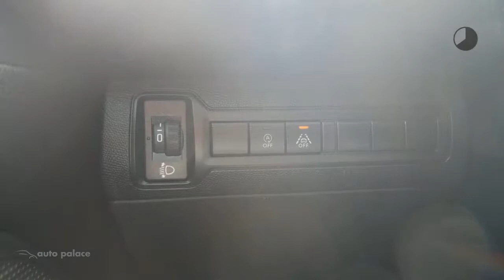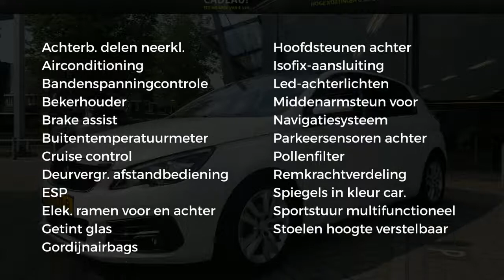Peugeot 308 110pk Sublime turbo NAVi panodak